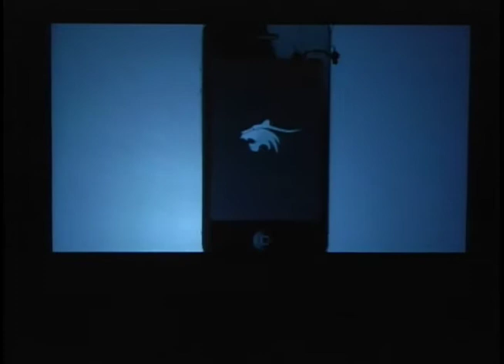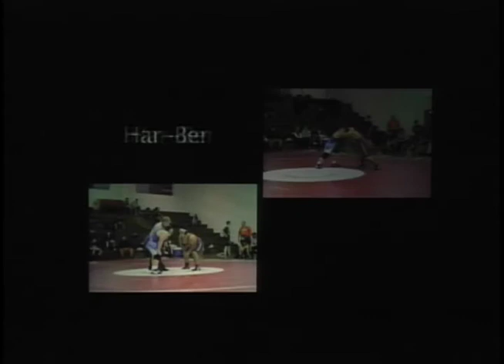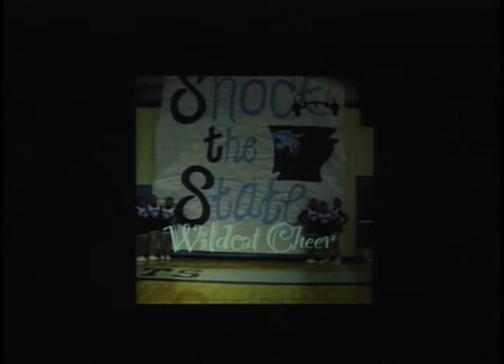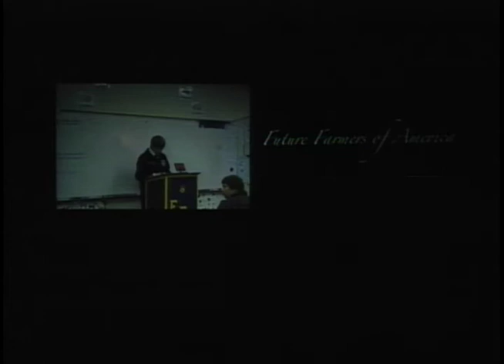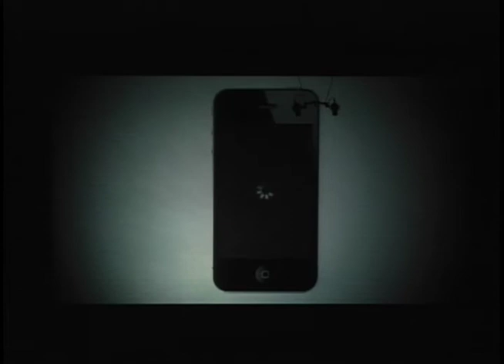Har-Ber High School Senior Celebration 2011-2012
The distinguished class of 2012 is honored during the Senior Celebration on May 17 at the Har-Ber Performing Art Center.